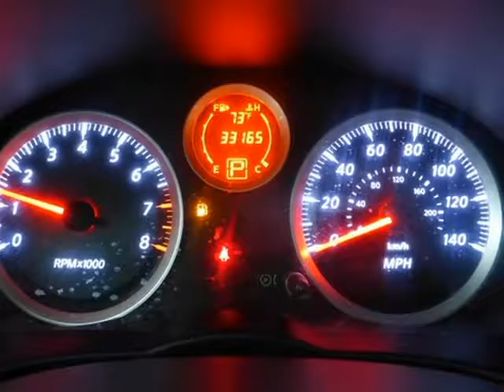2012 Nissan Sentra 2.0 SR (Chicago, Illinois)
3250 N Cicero ave.